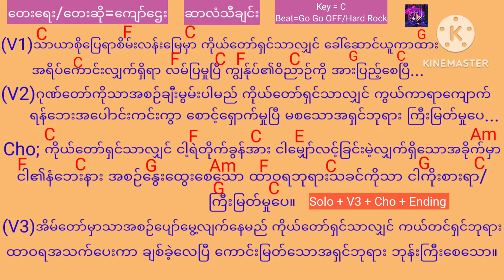Myanmar Gospel Song "‌ဆာလံသီချင်း"တေးရေး=ကျော်ဌေး✍️✍️✍️တေးဆို=ကျော်ဌေး🎙️🎙️🎙️